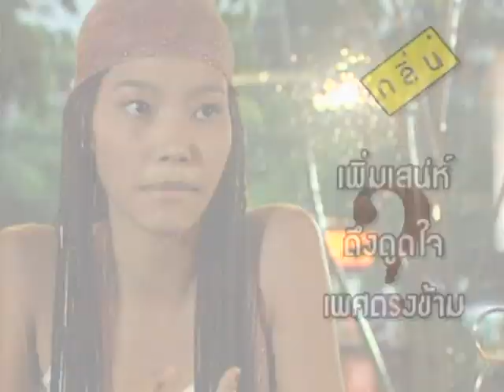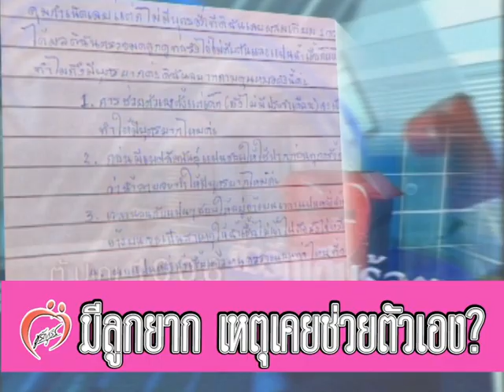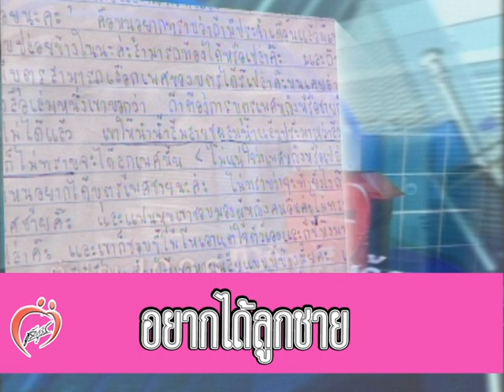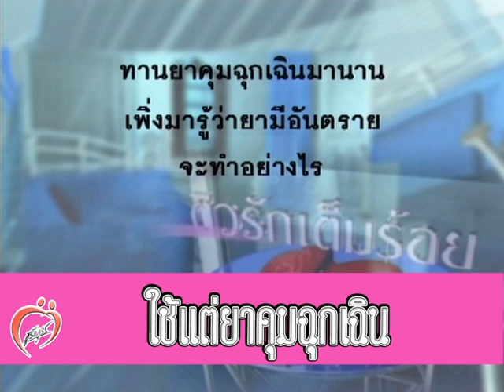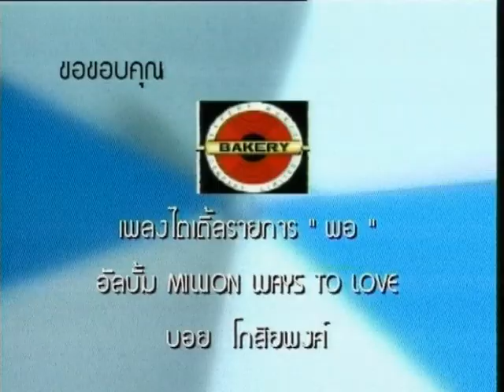ชูรักชูรส ep 155 Full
รายการชูรักชูรส ตอนที่ 155 ออกอากาศ 25 กันยายน 2546
ช่วงมุมมองแห่งรัก : กลิ่นเร้าอารมณ์รัก - ศ.เจริญ วรรธนะสิน
ช่วงศูนย์สุขภาพเพศชาย : 1 2 3 4 วิธีแก้หย่อน  - นพ.สมบุญ เหลืองวัฒนากิจ ศัลยแพทย์ระบบทางเดินปัสสาวะ
ช่วงศูนย์ข้อมูลสุขภาพเพศชาย : เซ็กส์ทำให้อายุยืน - ปรึกษาปัญหากับผู้เชี่ยวชาญ นพ.นิพัทธ์ กาญจนธนาเลิศ จิตแพทย์ โรงพยาบาลจุฬาลงกรณ์
ช่วงไขปัญหาลับวัยรุ่นกับ นพ.พันธ์ศักดิ์ ศุกระฤกษ์ ณ วิทยาลัยเทคนิคราชสิทธาราม
1. ประจำเดือนมีผลกับความสูง
2. ดูยังไงว่า ชายจริงจังหรือหลอกฟัน
3. อกขวาใหญ่กว่าข้างซ้าย
4. คัน น้องสาวมีกลิ่น
5. ชายฝังมุกมีผลกับหญิงอย่างไร
ช่วงติวรักเต็มร้อยกับ พญ.สุนี ไมตรีสถิต สูตินรีแพทย์
1. มีบุตรยาก เพราะเคยช่วยตัวเองบ่อย ?
2. อยากได้ลูกชาย จะมีวิธีเลือกเพศลูกอย่างไร ?
3. กินยาคุมฉุกเฉินนาน จะอันตราย?
4. น้ำหล่อลื่นน้อย ใครเป็นฝ่ายผิดปกติ